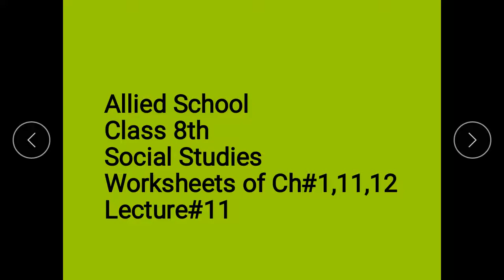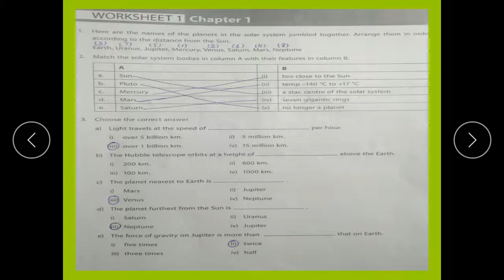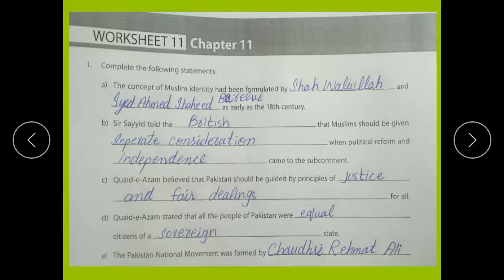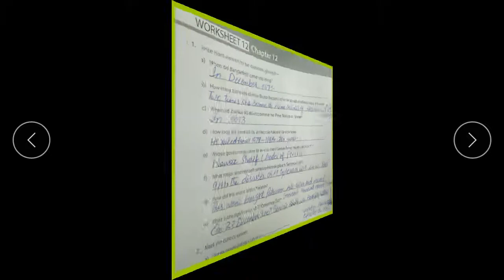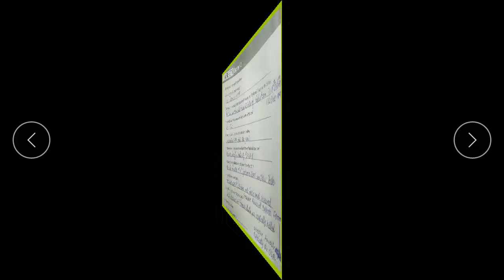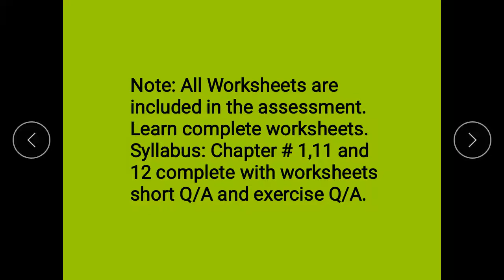8th S St Lecture 11